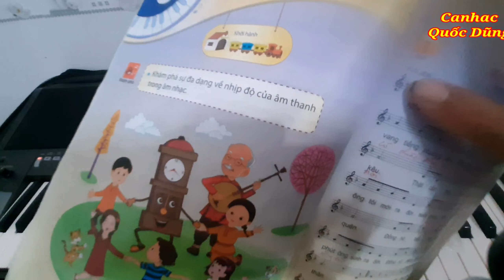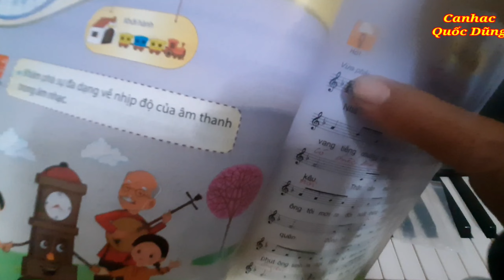Đồng hồ của ông tôi (sách CTST)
Chúc các bạn nghe nhạc vui vẻ. Hãy để lại bình luận và cho mình một hành động bấm đăng ký, link, review là động lực lớn để thực hiện công việc đam mê của mình... Cảm ơn các bạn rất nhiều.